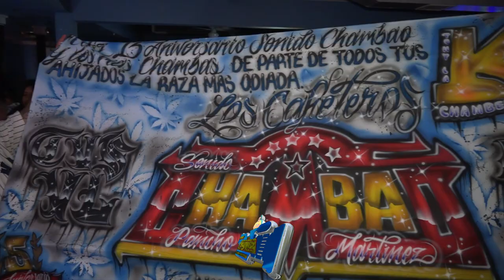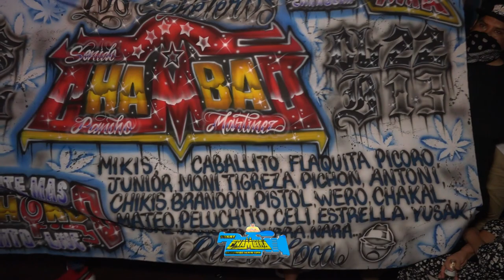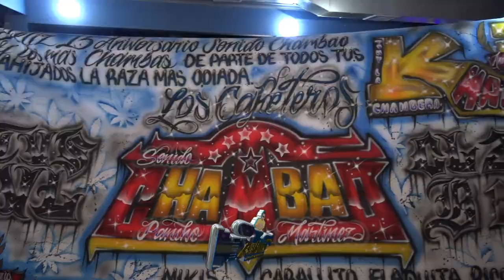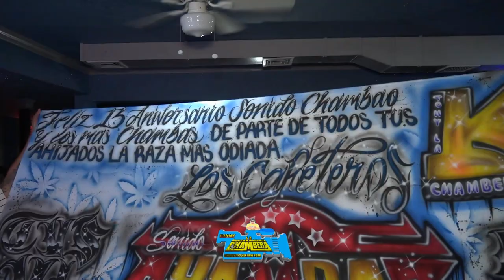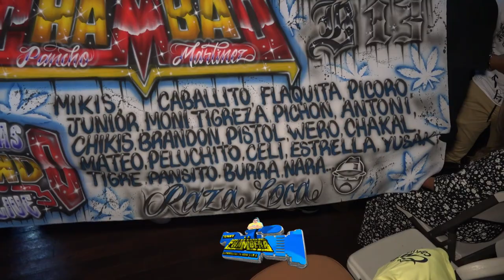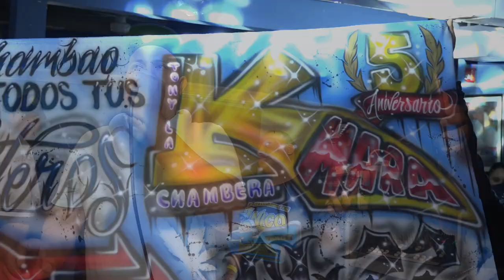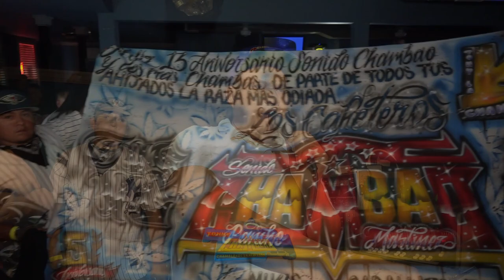LAS NUEVAS ANIMAS DE TEPITO 2022 GERARDO XIQUE Y SU RITMO BAKAN CON EL MAS CHAMBAS SONIDO CHAMBAO NY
LAS NUEVAS ANIMAS DE TEPITO 2022 GERARDO XIQUE Y SU RITMO BAKAN CON EL MAS CHAMBAS SONIDO CHAMBAO EN EL TRIPLE ANIVERSARIO DE LOS MAS CHAMBAS 9 /25/ 2022